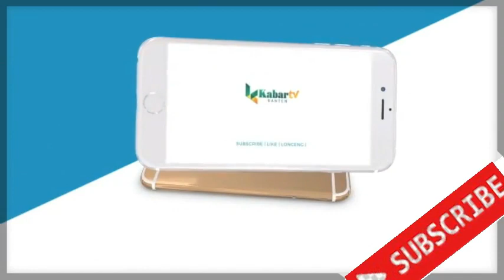BANJIR DI CILEGON MELUAS MENERJANG EMPAT KECAMATAN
Hujan deras dengan instensitas cukup tinggi yang terjadi di Kota Cilegon menyebabkan sejumlah daerah mengalami kebanjiran. Dari Kecamatan Purwakarta sejumlah rumah dilingkungan Pabean Kelurahan Pabean terendam. Senin (4/5/2020).

Berdasarkan pantauan dilokasi,air dari kali wetan tampak deras memasuki perumahan warga.Sejumlah warga tengah mengamankan perabotan elektronik untuk diselamatkan ke tempat yang lebih tinggi

Warga sekitar Suryaman  mengatakan, hujan terjadi sekitar pukul 09.00. Air sungai meluap karena sempit dan dangkal.

Sekretaris camat Purwakarta Wawan Ikhwani mengatakan, hujan yang deras dengan intensitas tinggi menyebabkan air hujan masuk dan sungai meluap sehingga sejumlah rumah warga sudah terendam.

“Hujan sekitar pukul 09.00 tadi deras banget. Drainase tidak bisa menampung, air meluap drainase sempit dan air mulai masuk ke rumah warga. Ada sekitar belasan rumah warga yang  terendam. Ketinggian air 30-50 cm.”